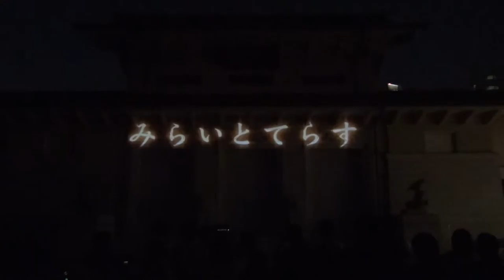靖国神社みらいとてらす 遊就館プロジェクションマッピング